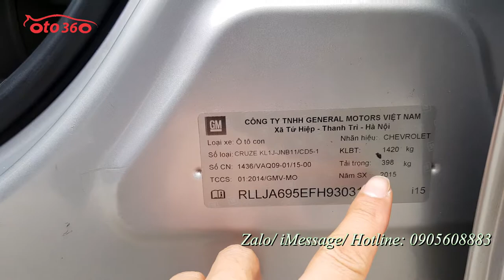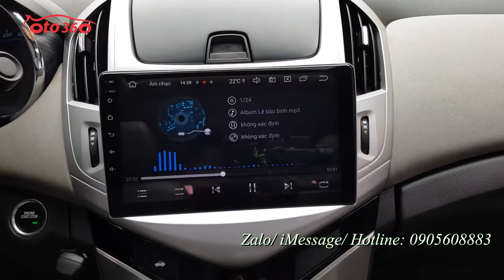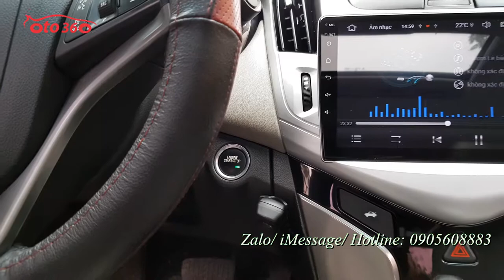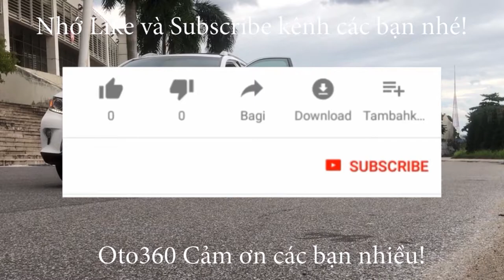Bán xe Sedan hạng C số tự động sản xuất 2015 giá chỉ hơn 300tr Chevrolet Cruze LTZ 2015 chạy 5 vạn k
Bán xe Chevrolet Cruze LTZ sản xuất năm 2015 số tự động, chạy hơn 5 vạn km.một chủ từ đầu.
Xe được trang bị động cơ xăng 1.6L hộp số tự động, nội thất da, vô lăng tích hợp các phím điều khiển, xe đã lắp thêm màn hình giải trí Android, loa Sub gầm ghế nghe nhạc cực hay, camera lùi, cảm biến lùi, cửa nóc, khóa thông minh, khởi động bằng nút Stas/stop, cốp điện... và rất nhiều option khác.